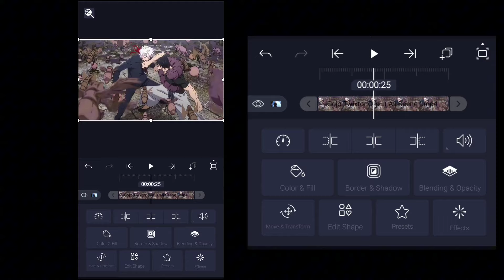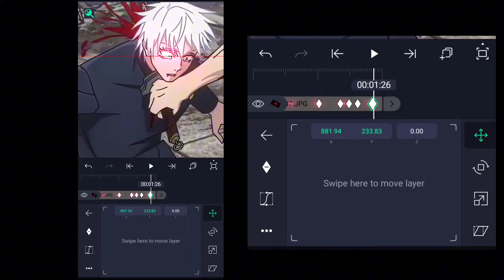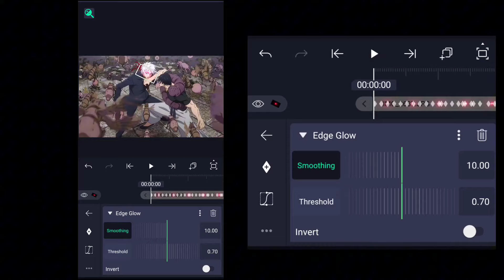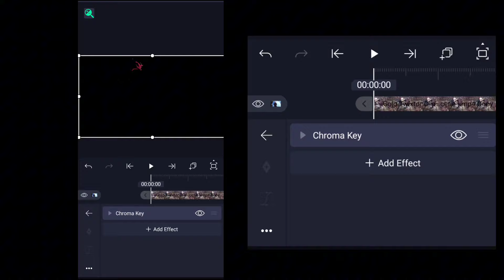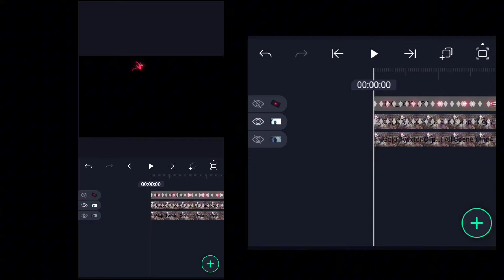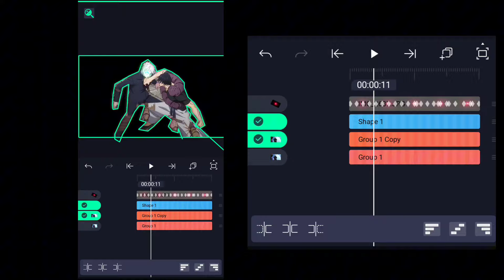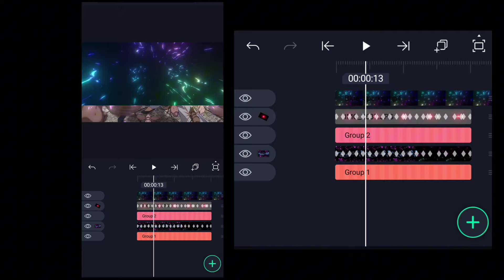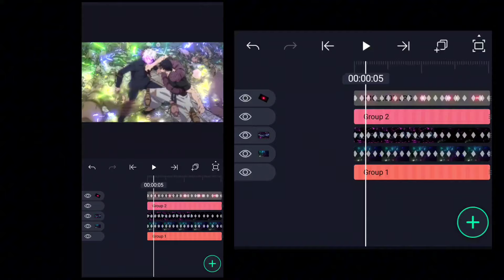How To Edit Clips Like Me In Alight Motion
Anime ::
Jujutsu kaisen
Editing Software:
After Motion Z
Node Video
Ibis Paint X
Time Cut
Capcut Pro
blurrapp